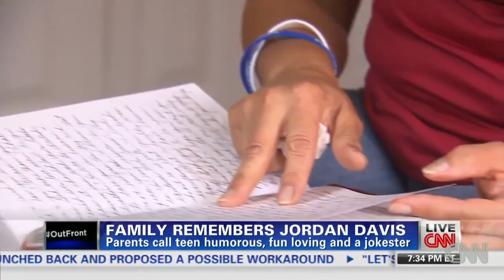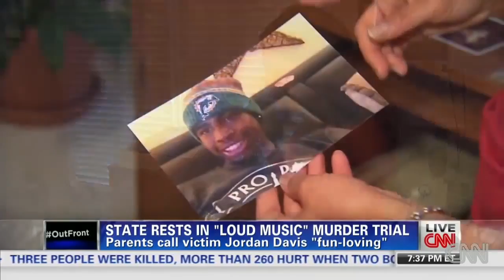The parents of Jordan Davis want you to know their son CNN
The parents of Jordan Davis want the world to know their son as more than just a black teen killed by Michael Dunn.

Parents of Jordan Davis, Ron Davis and Lucy McBath, allong with their Attorney John Phillips join Soledad O'Brien to discuss the shooting death of their son and .

Jordan Davis' parents react to the comments Juror #8 made about the Michael Dunn trial. More from CNN at To license video from .

Pls. Jordan Davis Mother Reaction to Michael Dunn: I Will Pray For Him Ronald Davis, Jordan's Dad Speaks after Loud Music Shooting Verdict .